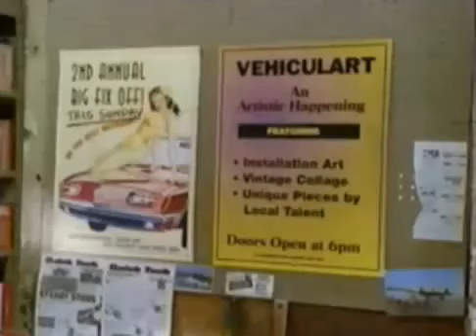Herbie The Love Bug 1997 Trailer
The Love Bug is a 1997 American made-for-television comedy adventure film and a sequel/remake of the 1968 film of the same name produced by Walt Disney Television which premiered on ABC as part of The Wonderful World of Disney on November 30, 1997.